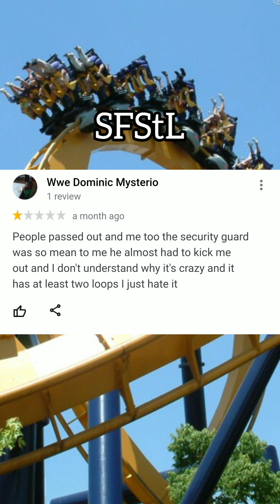Funny Batman: The Ride Google reviews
Inspired by Coaster Journey's series of the same name.